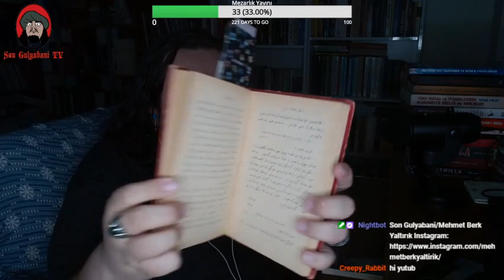Korku Okumaları-Ali Rıza Seyfi'nin "Dracula" uyarlaması "Kazıklı Voyvoda" (1928) romanı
Bram Stoker'ın 1897'de yayımlanan dünyaca ünlü korku romanı "Dracula", Ali Rıza Seyfi tarafından 1928'de yazdığı "Kazıklı Voyvoda" romanıyla 1920'lerin İstanbul'una uyarlanmıştır. 1953'te de bu roman "Drakula İstanbul'da" adıyla sinema filmine uyarlanmıştır.
Seyfi'nin romanında Dracula nasıl yerlileştiriliyor, hangi folklor bilgileri kitapta yer alıyor?

Yayında bahsi geçen eser:
-Ali Rıza SEYFi, Drakula İstanbul’da, Kamer Yayınları, İstanbul 1997. (Günümüz Türkçesi)
-Ali Rıza SEYFi, Kazıklı Voyvoda, Resimli Ay Matbaası, İstanbul 1928. (Eski harflerle)

Giovanni Scognamillo'nun, Seyfi'nin 1997'de "Drakula İstanbul'da" adıyla basılan romanına yazdığı "Bir Başka Drakula için Önsöz" başlıklı önsözünün tam metni

Tuğçe Bıçakçı Syed'in "The Origins of Turkish Gothic: The adaptations of Stoker's Dracula in Turkish literature and film" başlıklı makalesi

Benim yazdığım: "Drakula: Vlad Drakula Mı, Hayali Bir Kont Mu?" başlıklı internet makalesi

Son Gulyabani'yi bugüne kadar bloglardan, sitelerden, e-dergilerden, basılı mecralardan takip ettiniz. Twitter'da floodlar dışında Youtube ve Twitch mecrasında da sizlerle birlikte olacağım.

Görsel: Mehmet Sait Şener (TW: dolgwol)